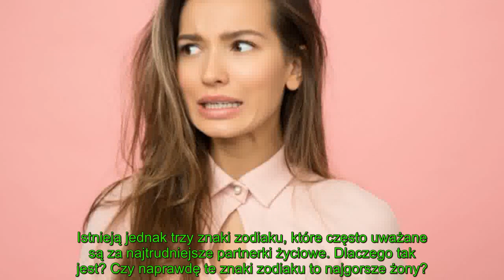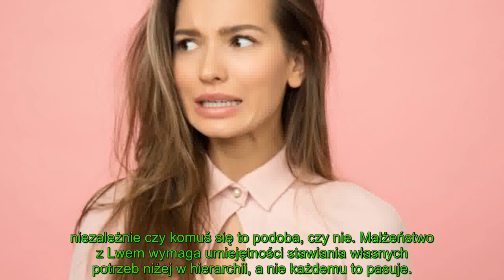Te 3 znaki zodiaku to najgorsze żony. Życie z nimi to ciągłe kłopoty